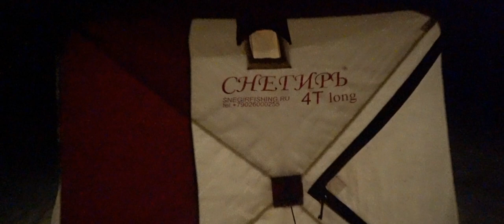Супер рыбалка на Рипуса клюёт на пустой крючок дуплетом закрыли отлично сезон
Приветствую если интересует удочка на рипуса можете заказать у меня  готовый с гирляндой напишите мне в комментариях